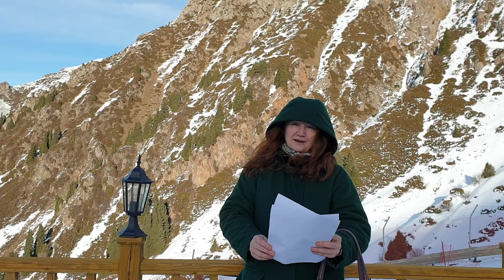Бенгальские огни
Бенгальские огни - стихи о любви, верлибр, философская лирика
Ничего не было у нас с тобой
Ничего
Как же это ничего перепахало твою душу вдоль и поперек?
Это ничего разрушило все преграды и перегородки внутри меня
Превратив меня в пылающий, трепещущий
Энергетический сгусток
А моя телесная оболочка – это всего лишь
Привычная матричная видимость меня для тебя
Да ты не видишь и ее

Наверное, из этого ничто и рождаются все видимые миры
Или кто-то творит их, зажигая бенгальские огни на Новый год
Рассыпающиеся в ничто
Божественными одухотворяющими логосами-искрами